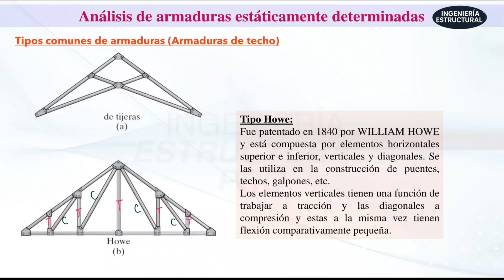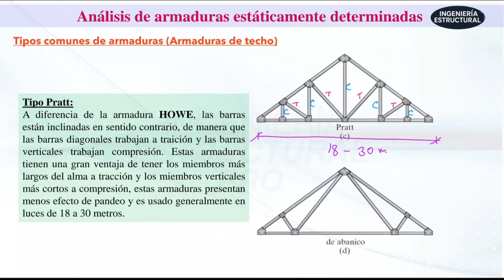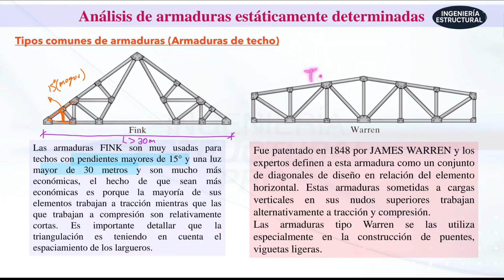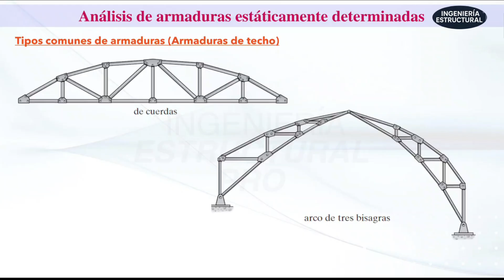¿Cuál es la mejor armadura para techos? Descúbrelo aquí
🏠 ¿No sabes qué tipo de armadura usar en un techo?
En este video te explicamos de forma sencilla los principales tipos de armaduras para techos, sus características, ventajas y en qué situaciones se recomienda cada una. Ideal para estudiantes, técnicos y profesionales que buscan reforzar sus conocimientos en ingeniería estructural aplicada.

📐 Aprenderás sobre armaduras tipo Pratt, Howe, Warren, armaduras en fink y más, con ejemplos gráficos y consejos prácticos.

🔧 ¡Construye desde el conocimiento!